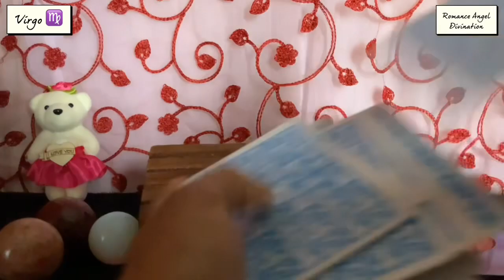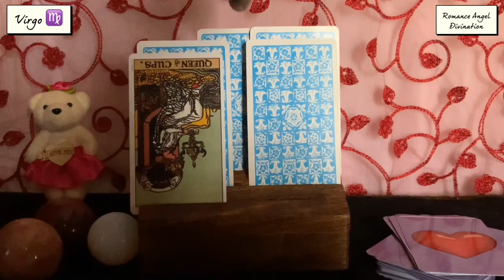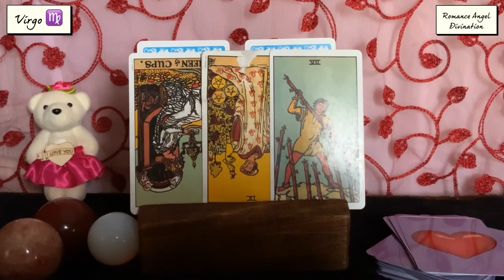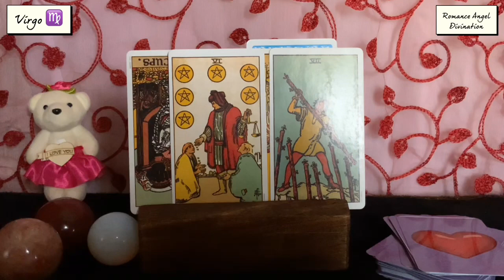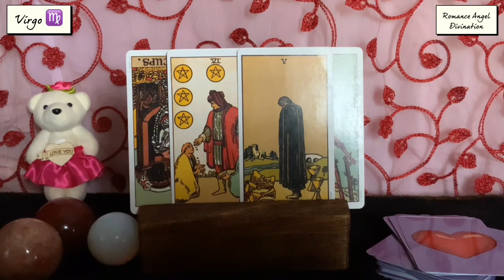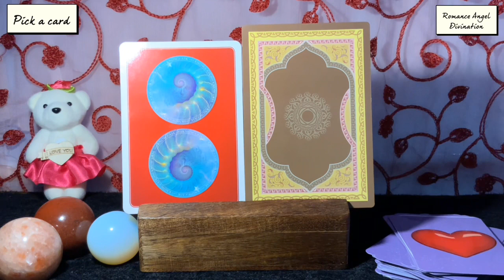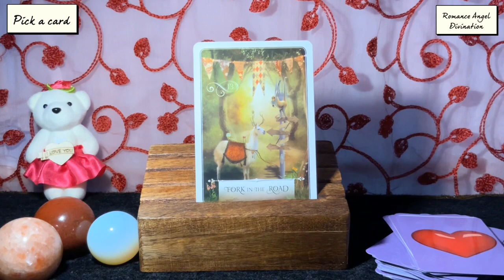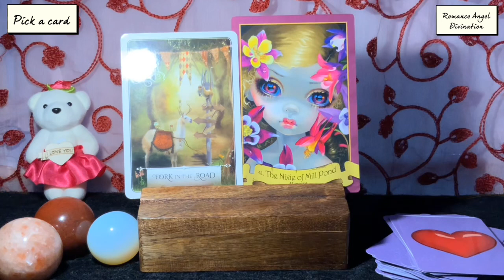Virgo ♍️You got to watch this Virgo !!! ♍️Daily Love Tarot Reading 15 August 2021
Time Stamps :

General Energies : 0:00
Relationship Reading : 2:48
Career Reading : 5:50
Pick a Card  : 6:53

Hi guys !

support
For Daily Readings:

zodiac signs
Is 2020 good for Virgo?i
Who is attracted to Virgo?